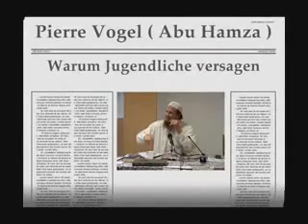Jugendliche Muslime: Warum ist das Praktizieren der Religion so schwer?